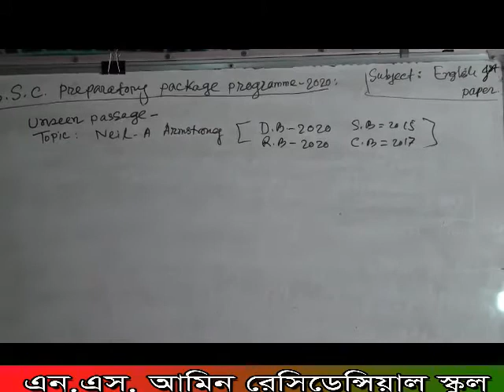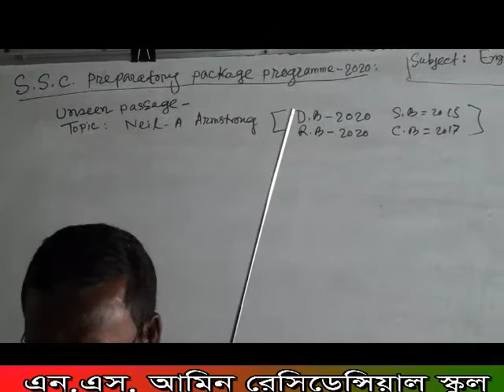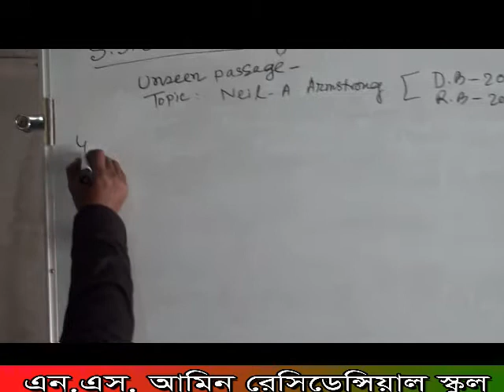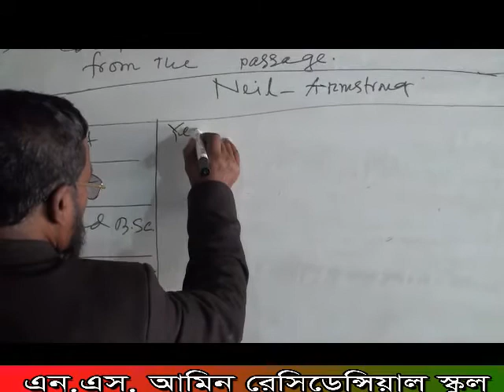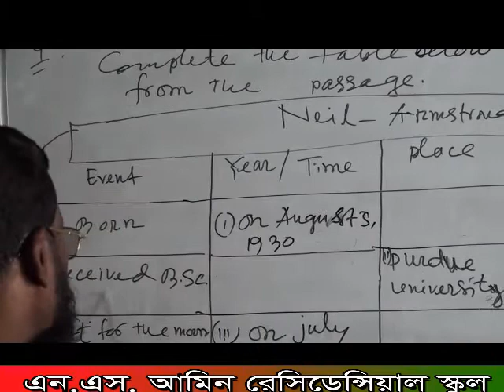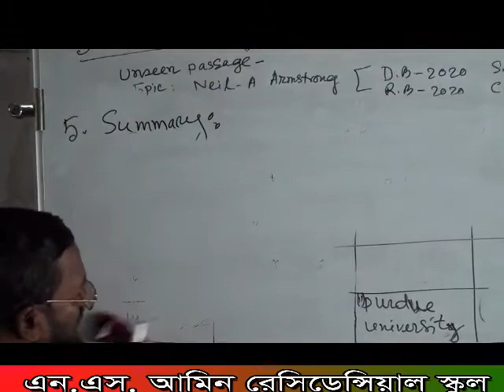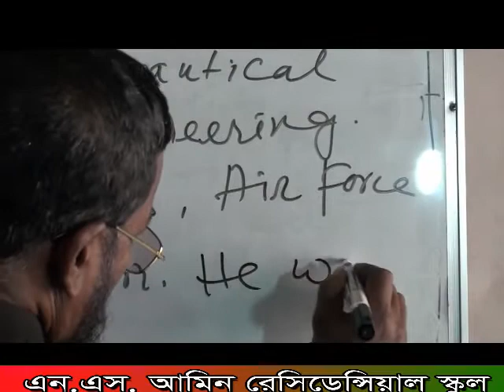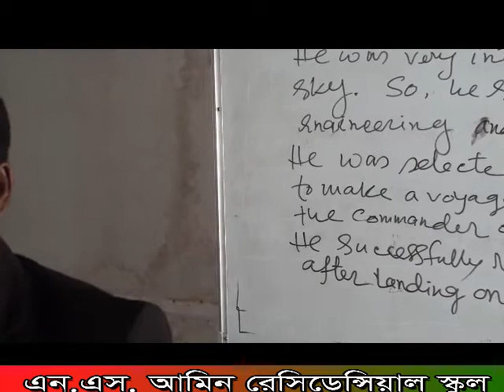২০/১২/২০২০ খ্রি. শ্রেণি-দশম, আশরাফ স্যার, এন.এস.আমিন রেসিডেন্সিয়াল স্কুল, উলিপুর, কুড়িগ্রাম।